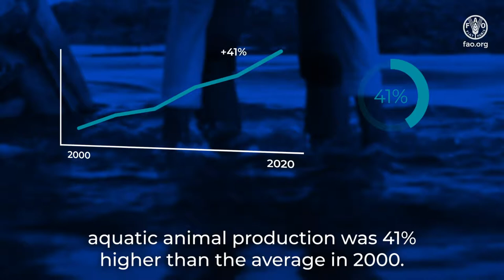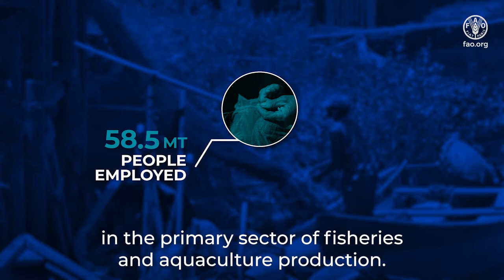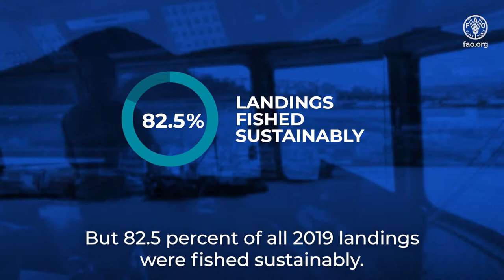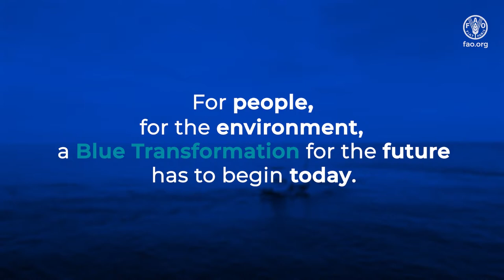State of World Fisheries and Aquaculture